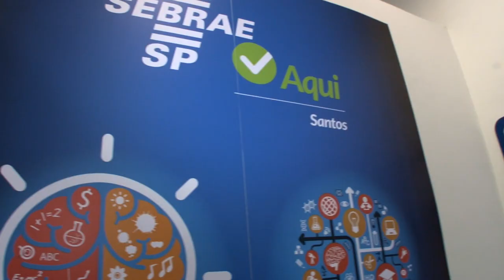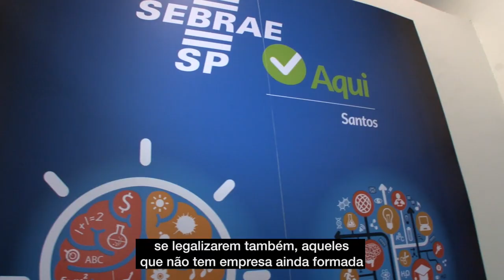Empreendedor santista tem espaço dedicado para os negócios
Espécie de Poupatempo para os empresários, o local oferece agências do Banco do Povo, do Sebrae, Sala do Empreendedor e do Via Rápido Empresa, que deve entrar em operação em 60 dias, pois é uma plataforma digital que vai operar em parceria com o Governo do Estado e a Junta Comercial do Estado de São Paulo.